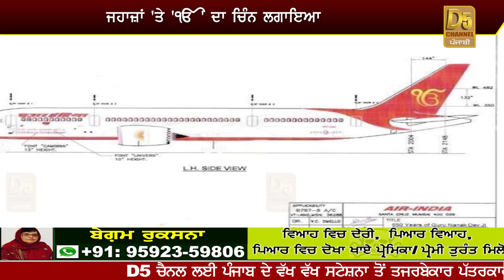ਆਹ ਵੇਖੋ AIR INDIA ਦੇ ਕੰਮ | ਦੁਨੀਆ ਭਰ ਦੇ ਸਿੱਖਾਂ ‘ਚ ਛਿੜੀ ਚਰਚਾ | IK ONKAR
550ਵੇਂ ਪ੍ਰਕਾਸ਼ ਪੁਰਬ ਤੋਂ ਪਹਿਲਾਂ ਕੀਤਾ ਅਨੋਖਾ ਕੰਮ